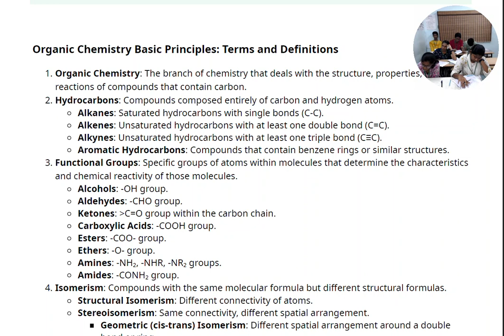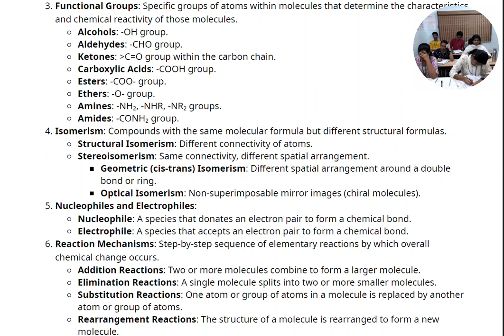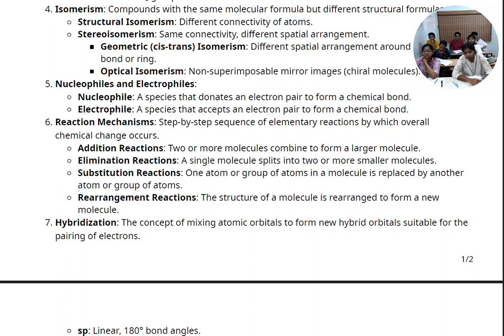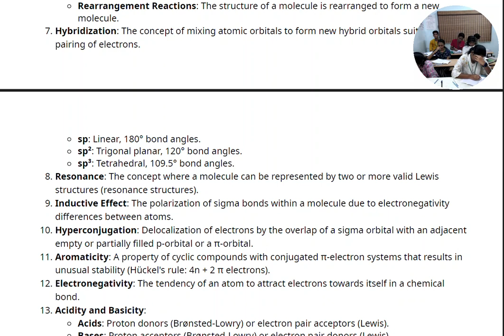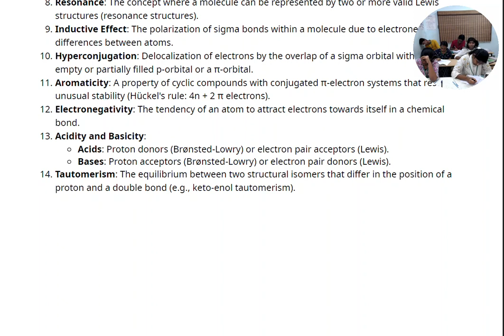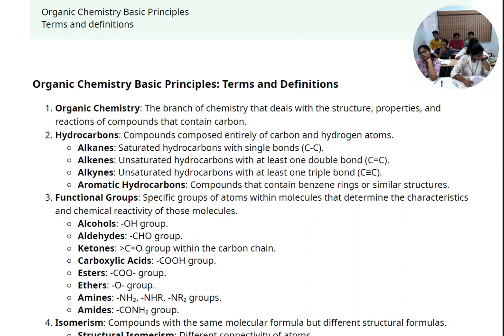Organic Chemistry Terms and Definitions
NEET , JEE,  STD11, STD12 Chemistry
Please attend the online quiz after watching video